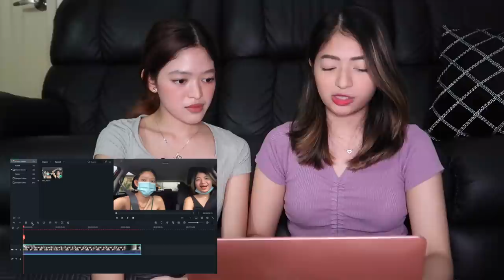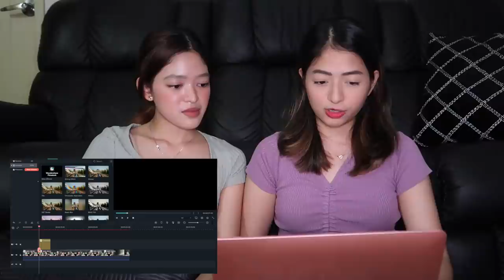SPECIAL ANNOUNCEMENT NI GELAN! 😱❤️ | Aulie Secerio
Let's be friends! Follow me 😊
🌸 Twitter fan account: @famAULIE

FAQs
"What camera do you use?" - Canon G7x Mark II. Canon M50, iPhone XR
"What editor you use?" - iMovie
"Where do you edit your thumbnails?" - Picmonkey and Canva